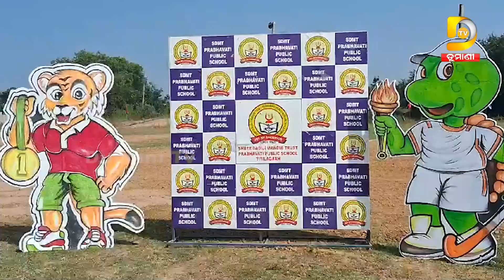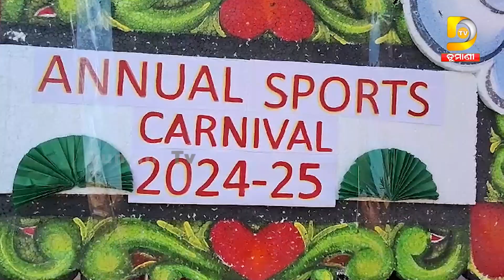ଟିଟିଲାଗଡ଼ ପ୍ରଭାବତୀ ସ୍କୁଲର ବାର୍ଷିକ କ୍ରୀଡା ପ୍ରତିଯୋଗିତା ଉଦଘାଟିତ | Dumani TV